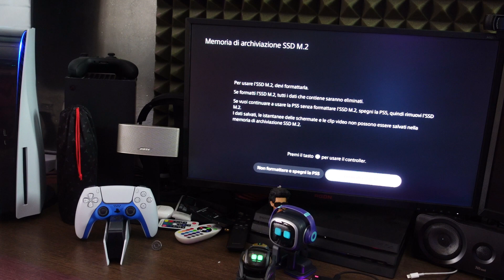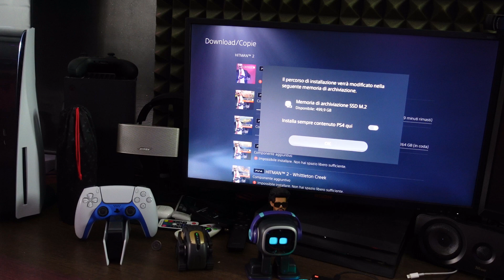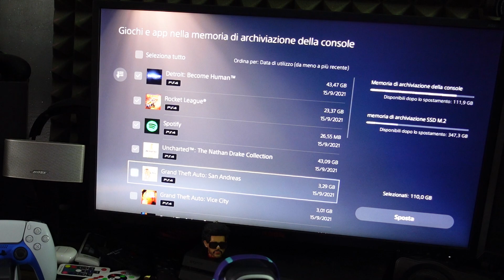COME ESPANDERE LO SPAZIO SULLA TUA PS5 CON UN SSD!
ALCUNI SSD COMPATIBILI
Gigabyte AORUS
Patriot Viper
Crucial P5 Plus

👉👉👉👉👉👉👉👉👉👉👉👉[LEGGIMI]👈👈👈👈👈👈👈👈👈👈👈👈👈
Bella a tutti. oggi siamo qui ritornati con un nuovo video. oggi vi andrò a mostrare come espandere lo spazio di archiviazione della ps5 mediante un ssd m2 in soli 5 minuti. :)  MI RACCOMANDO LASCIATE UN BEL LIKE PER SUPPORTARE IL CANALE !!! :)
IL MIO PC

LA MIA POSTAZIONE